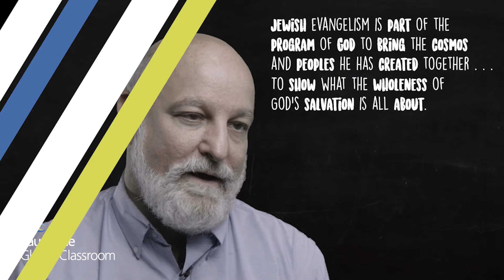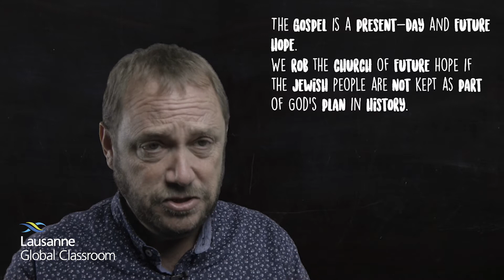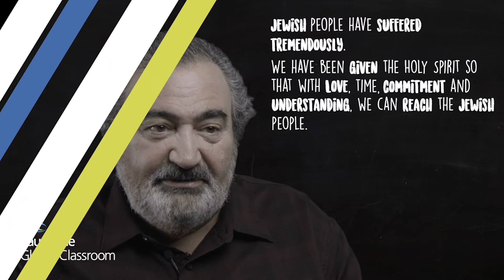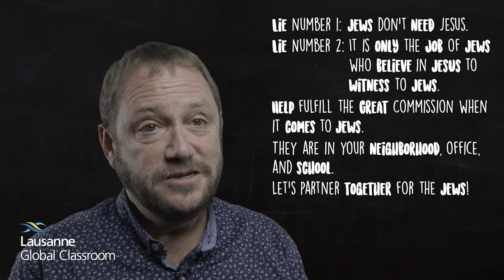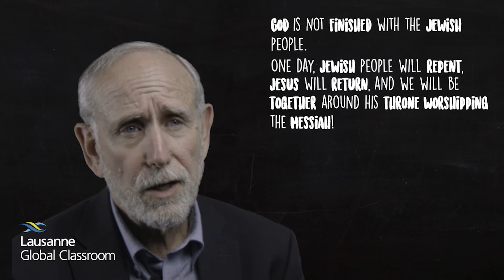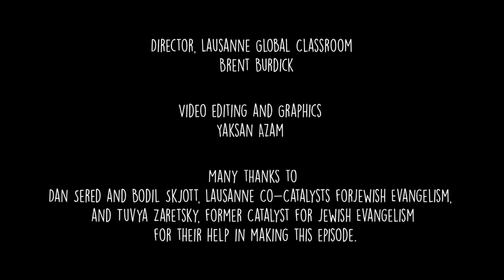Your Role in Reaching Jewish People with the Good News of Jesus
Lausanne Global Classroom: Jewish Evangelism - Part 12
This video is part of the Global Classroom episode on Jewish Evangelism. View the episode page and access the full set of related resources on our